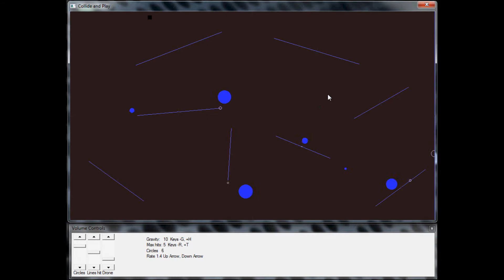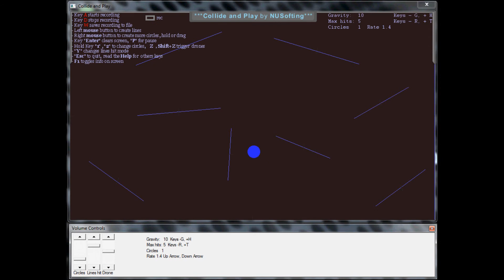Collide and Play by NuSofting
Collide and Play was an entry for the famous kvr audio challenge of 2006
it is Standalone program for Windows designed to compose experimental ambient music in realtime by the interaction of animated graphic elements.

i just thought it was quirky. ,